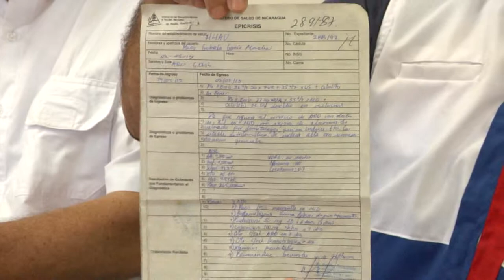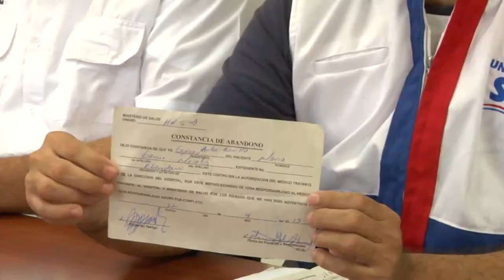NICARAGÜENSE DENUNCIA FALTA DE ATENCIÓN MÉDICA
Un ciudadano nicaragüense denunció ante un organismo de derechos humanos de ese país. La falta de atención medica en un hospital público por la politización.
Él se encuentra a la espera de que las autoridades le ofrezcan alguna respuesta.